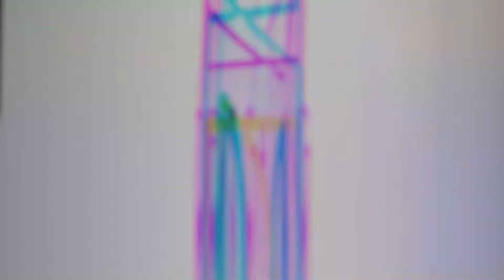TRAINING CAVE BLUE LEVEL 3 SHOWCASE EASY GUIDE part 3 | Seven Deadly Sins: Grand Cross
Training Cave telah tibaa !! saat kita kumpulkan bahan untuk up ke UR Gear!
Gw akan upload video 1 per 1 untuk setiap boss, biar durasi ga kepanjangan
Dan biar kalian bisa fokus pelajarin cara lawan boss dengan seksama ^^,

Video ini hanya bersifat hiburan semata, jangan dimasukan ke dalam hati.
Apabila ada persamaan nama tokoh, kejadian, dan tempat yg sama
itu hanya rekayasa semata.

Selamat menikmati ~

Server: ASIA
KnightHood: GodlySinner
Game : Seven Deadly Sins Grand Cross (Global/Asia)
Platform : iOS/Android